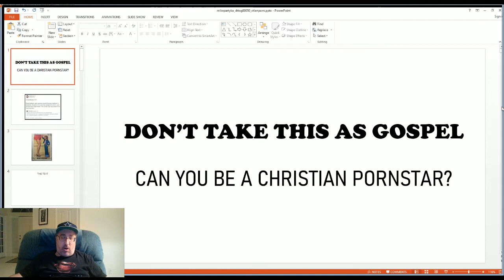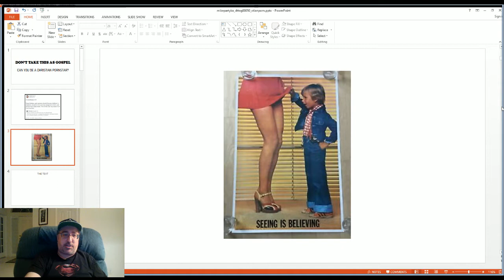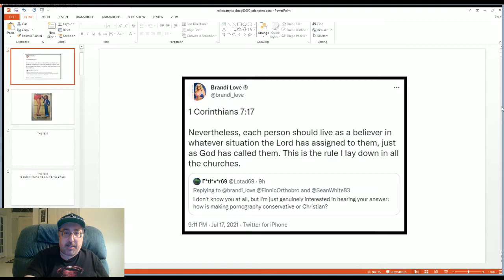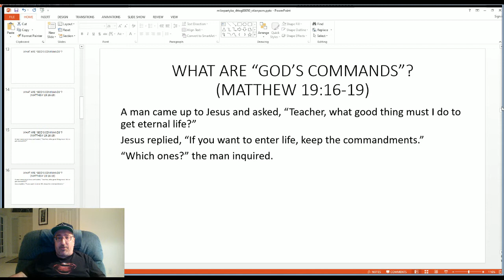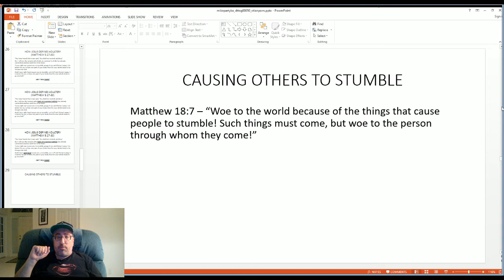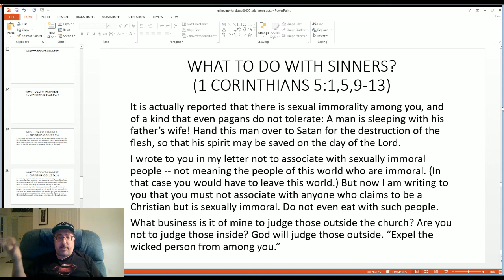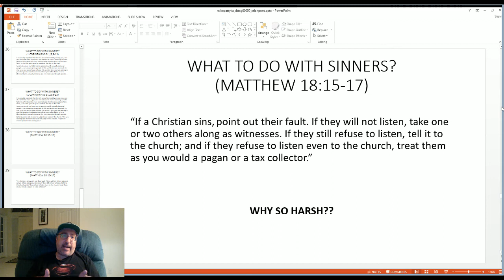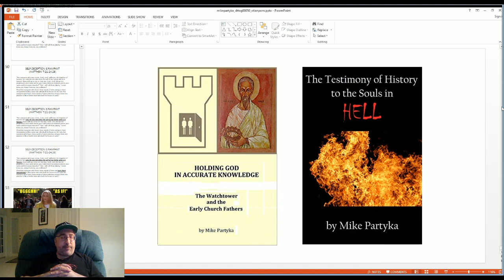DTTAG #50 - Can You Be a Christian Pornstar?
Christians "should remain in the situation they were in when God called them," says the Apostle Paul in 1 Corinthians 7. Brandi Love apparently believes this means she can safely continue working as...a pornstar?